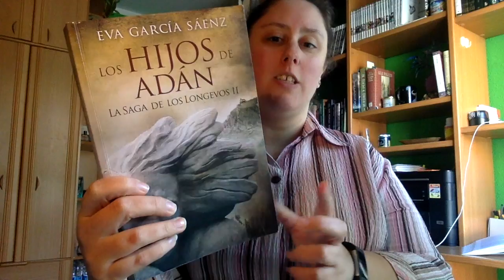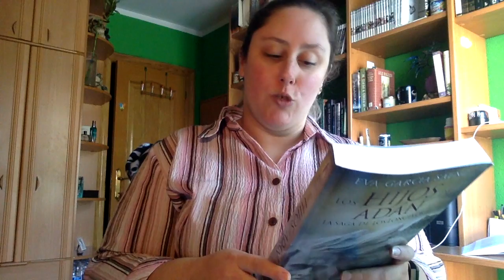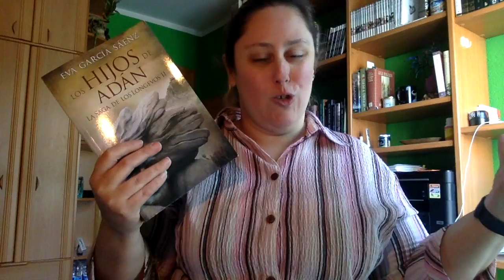Review Los hijos de Adan de Eva Garcia Saenz de Urturi